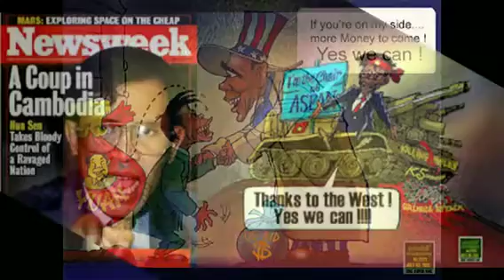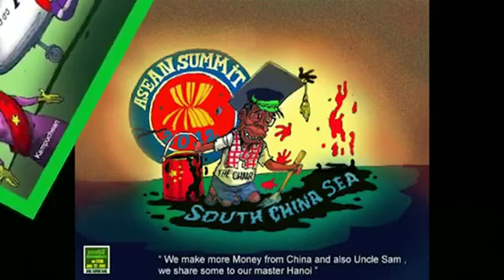Koy Vanna song